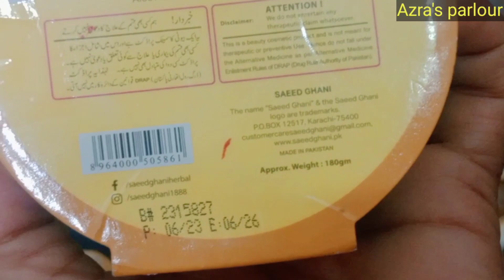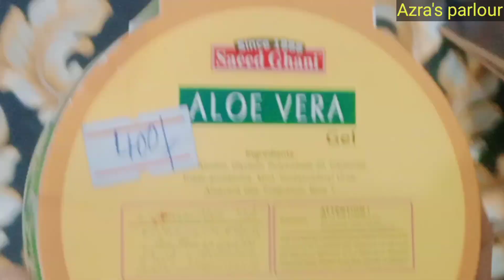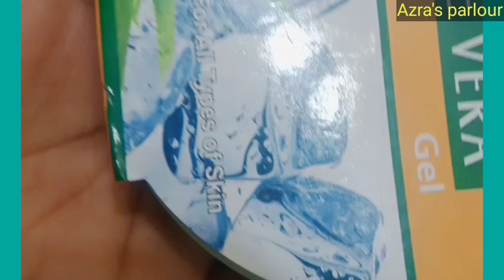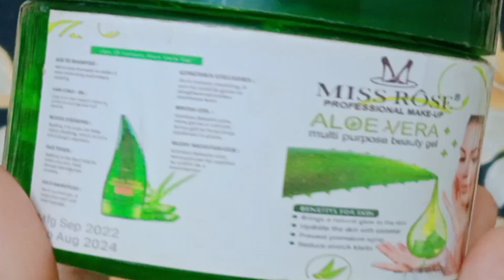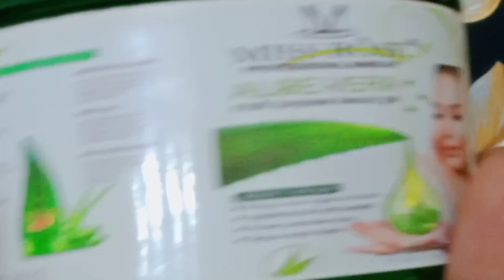Saeed ghani VS Miss rose aloe Vera gel"Benefits"for young skin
price
Miss rose gel 300
Saeed ghani gel 400